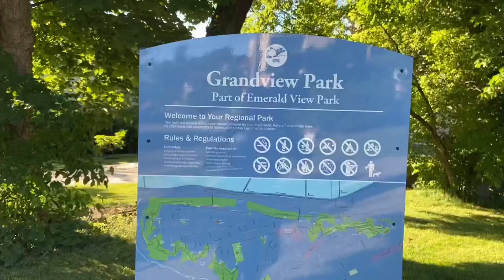Grandview PA/ Emerald Park / City Trail Pittsburgh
DescriptionEmerald View Park is a large municipal park in Pittsburgh, Pennsylvania. It encircles the neighborhoods of Mt. Washington, Duquesne Heights and Allentown and offers scenic views of the city that draw more than 1 million visitors annually.